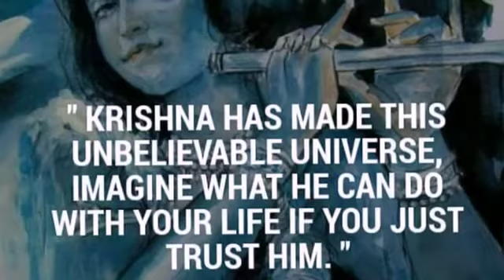বিষয়ঃ-আত্ম স্তরে দুঃখ নিবৃত্তি🙏বক্তা-বিশ্বজিৎ দাস ব্রহ্মচারী ইসকন নামহট্ট শ্রীমায়াপুর🙏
Biswajit Das Brahmachari is a monk & the most-followed musical artist (সঙ্গীত শিল্পী) from Mayapur, Nadia.

Social-Media Handles of Biswajit Das Brahmachari,

Apart from being a most popular vocalist & songster, he is the present co-regional director of ISKCON Namhatta, Mayapur, Nadia

Avoid any emails claiming to be him except the above one, Thank you!

Video credits:
Video editing: Rishi Mazumder
Sound editing & correction: Rishi Mazumder

Channel credits:
Channel managed & supervised (BY): Rishi Mazumder
Channel advisor: Rishi Mazumder